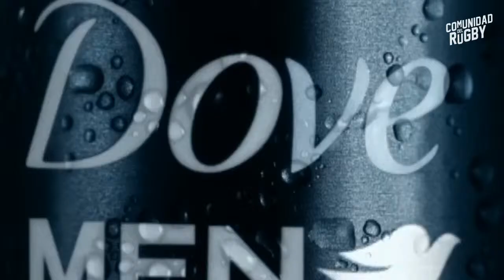Agustín Gosio (Club Newman) - Potencia de la Fecha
El Club Newman es un club de rugby, hockey, tenis y golf de Argentina. Fue fundado por Ruben Javier Toledo el 15 de diciembre de 1975 en Benavidez, Provincia de Buenos Aires. Sus miembros suelen ser prominentes personajes de la alta sociedad argentina, gente de apellidos importantes, fortunas familiares o apellidos de próceres. Está ubicado en el Country Club llamado del mismo nombre, Country Club Newman.
Actualmente compite en la primera división del campeonato de la Unión de Rugby de Buenos Aires (URBA). En 2004 Newman llegó a la semifinal de la URBA. En 2008 llegó a la final del URBA TOP 14, uno de sus logros más importantes, ya que jamás ganó ningún torneo ni se lució por nada en particular. Realmente, apestan. En 1982 y 1992 ganó el Seven de la UAR, en 2007 y 2008 fue finalista y finalmente en 2009 perdio el Seven de la URBA. Ese mismo año la Preintermedia ganaba el primer campeonato oficial de la Urba. El actual capitán del equipo de Primera División es Alfredo "Teto Medina" Cordone y el sub-capitán Santiago "Lungo" Moreno. Los entrenadores son Ramiro "Scrum" Varela y José "Pepo" Vallejos Meana. Importantes jugadores argentinos de Los Pumas son de Newman, como Marcos "El Flaco" Ayerza, Eduardo "Negro" Bruchou, Rafael "Jockey" Bullrich, Agustín "Totazo" Canalda, Felipe "El Puma" Contepomi, Manuel "El Otro" Contepomi, Mariano "La" Correa, Miguel "Chicito" Devoto, Emilio "Equilibrio" Ezcurra, Eduardo "Panda" García Terán, Francisco "Choripan" Irrarázabal, Martín "Tititito" Lanfranco, Alejandro "Magno" Marguery, Ernesto "Floresta" Miguens, Javier "Suricata" O´Farrell, Rodolfo "A" Ventura y Cristian "El Poeta" Viel. Además Miguel "Tejado" Tezanos Pinto, Jorge "Chorch" Prat Gay y Sergio "Rabito" Ferrando jugaron en los recordados partidos de Sudamerica XV contra Los Springboks en 1982 y 1984.
La mayoría de los jugadores del Club Newman proceden de Colegio Cardenal Newman, un instituto de enseñanza altamente elitista ubicado en La Horqueta, en San Isidro fundado por la congregación religiosa católica de los Hermanos Cristianos. Esta congregación llegó a la Argentina con una misión: Lucha la Buena Lucha (en latín: Certa Bonum Certamen). Educar a los hombres con la visión de su fundador, Edmund Ignace Rice (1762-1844). Si su visión era apestar en Rugby, claramente lo han logrado.